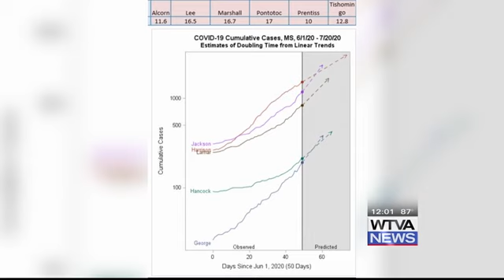State Health Officer: Several local counties with 'rapid COVID growth'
Data shows several counties in north Mississippi have had rapid COVID-19 growth in the past 50 days.